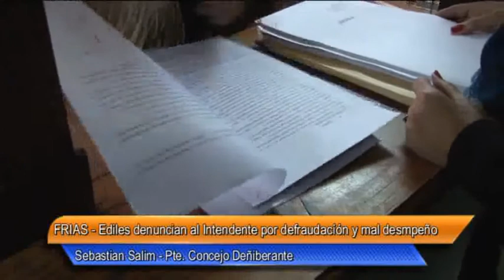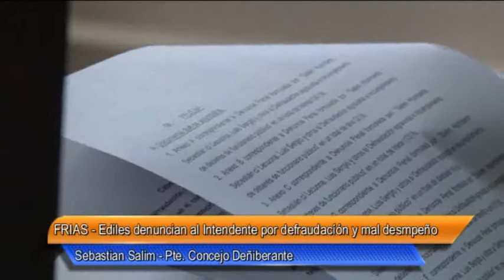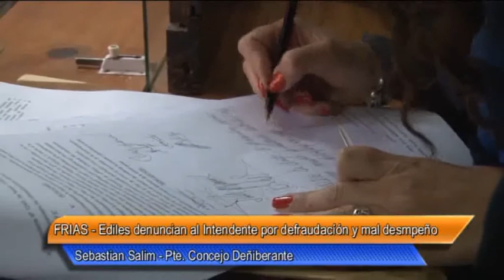12 FRIAS Ediles denuncian al Intendente por defraudacíón y mal desmpeño